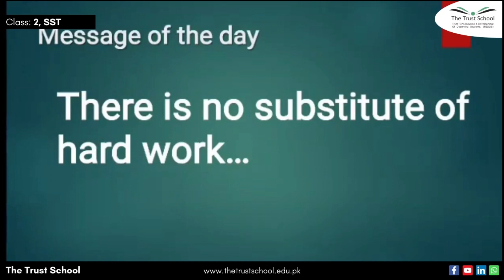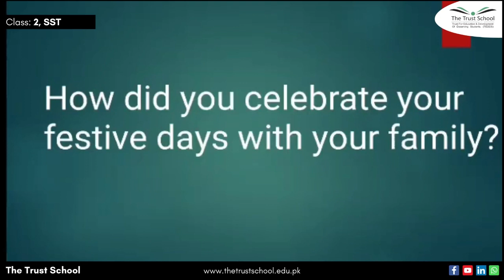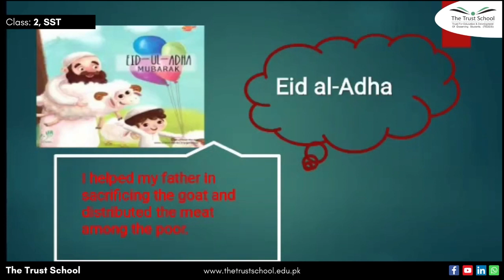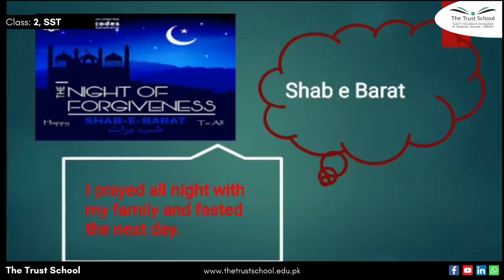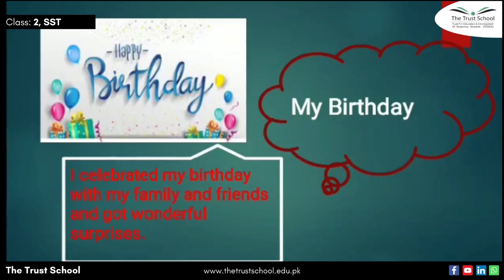Family Time | Class 2 | Social Studies | Summer Pack | The Trust School